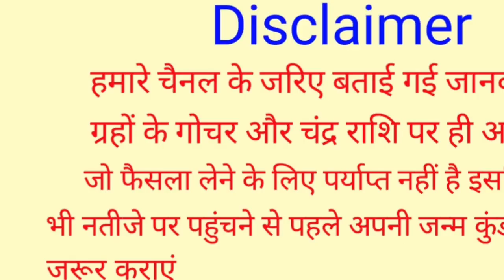नए साल में 3 चीज खा लो पैसा पूरे साल जमकर आएगा | 1 जनवरी 2023